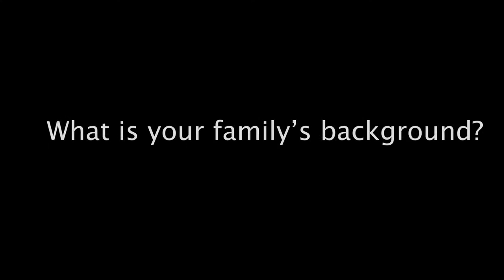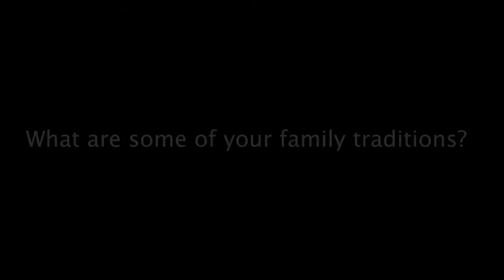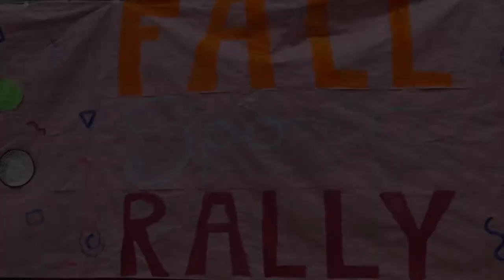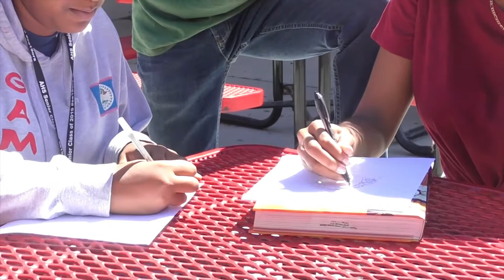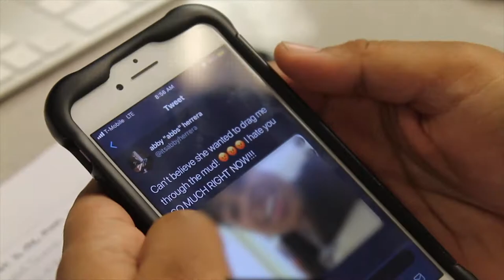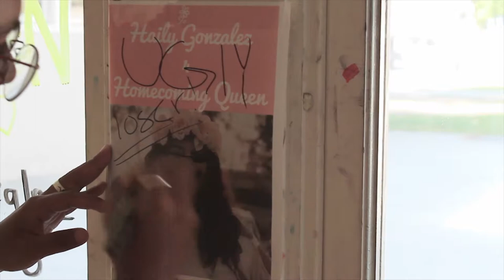Good Morning AHS Episode One Final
Good Morning AHS produced by Artesia High School students in California.